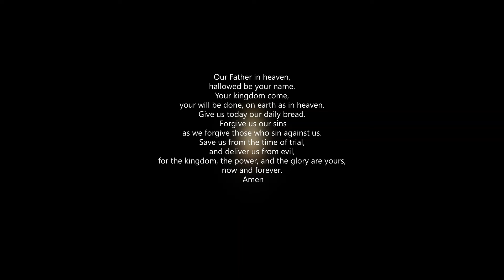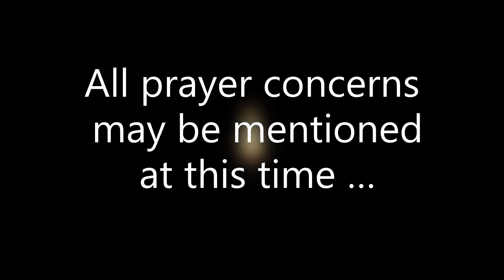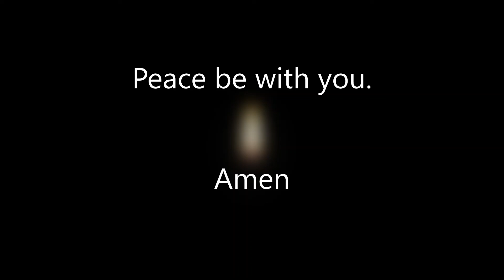Compline Bedtime Prayer of the Church for May 23, 2022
Yet the news about him spread all the more, so that crowds of people came to hear him and to be healed of their sicknesses, But Jesus often withdrew to lonely places and prayed,

your will be done, on earth as in heaven.
Save us from the time of trial,
 Amen

All prayer concerns
 may be mentioned
 at this time …
so all our community
can pray.

Be still, aware of God’s presence within and around you.

We are a forgiven people!

Amen

For the sick, the weary, the dying,
The suffering, the afflicted, the joyous,
All  people of earth God loves you,

Come to visit us, Lord, this night,
  so that by your strength we may rise at daybreak
  to rejoice in the resurrection of Christ, your Son,
  who lives and reigns for ever and ever.
Amen.

The Lord grant us a quiet night and a perfect end.
  Amen.